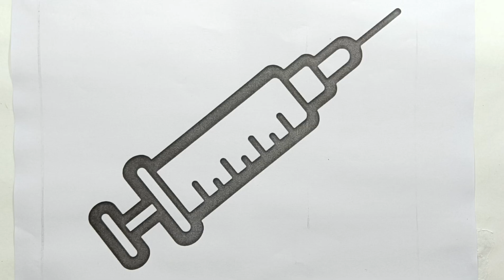Syringe 💉 Drawing, Painting, Coloring for Kids and Toddlers